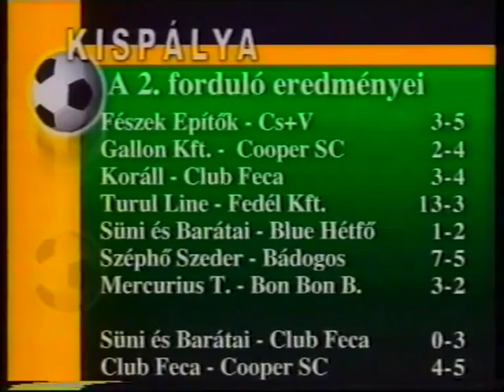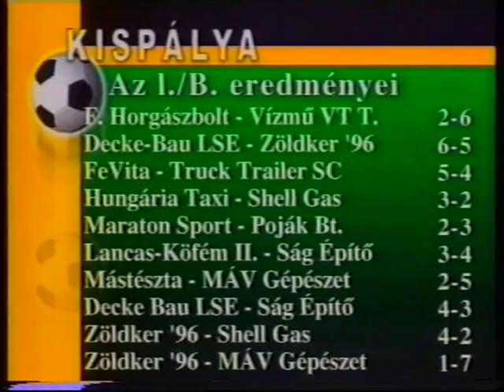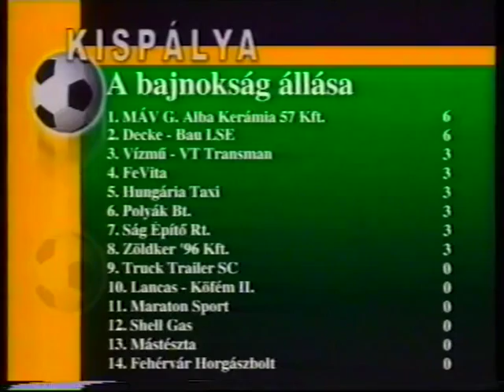KISPÁLYA 17. 2001-2002 MERCURIUS-BON BON:3-2